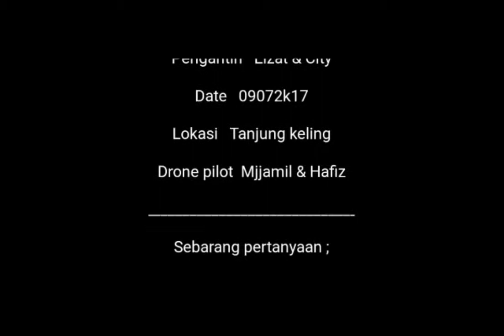Wedding Eizatdrumer & city 090717 [bymj]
Click HD for good resolution